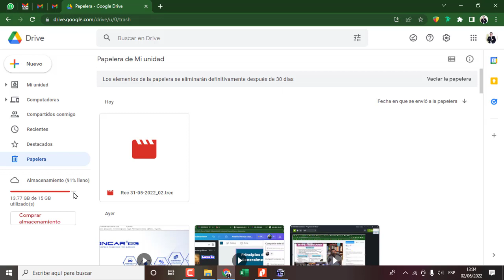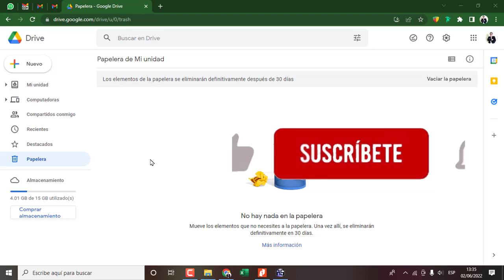Como vaciar papelera del drive para liberar espacio de almacenamiento en Gmail archivos fotos